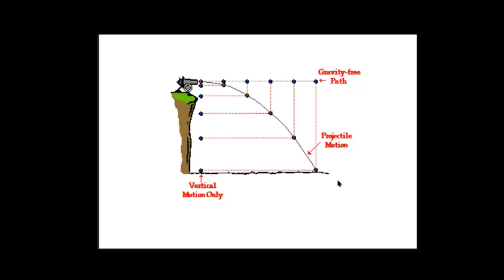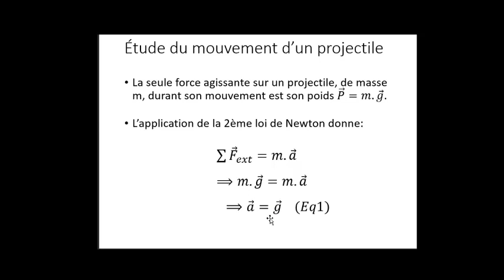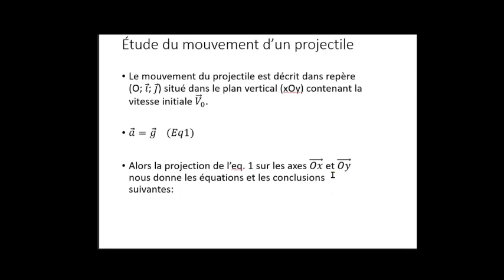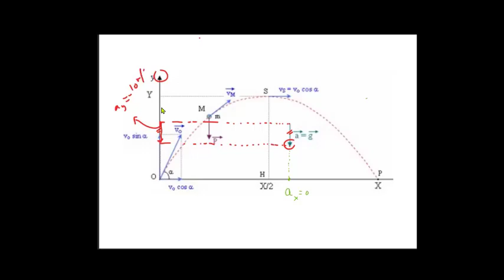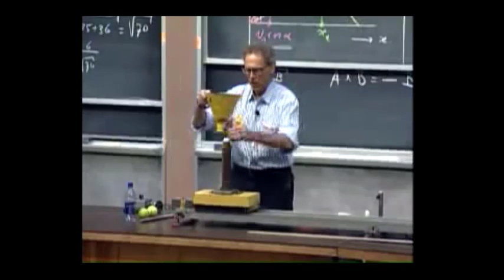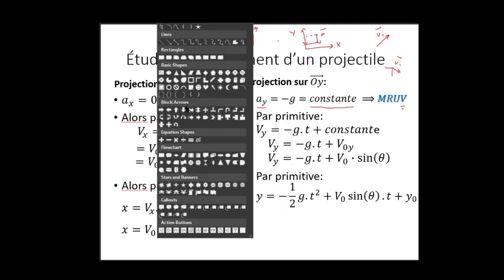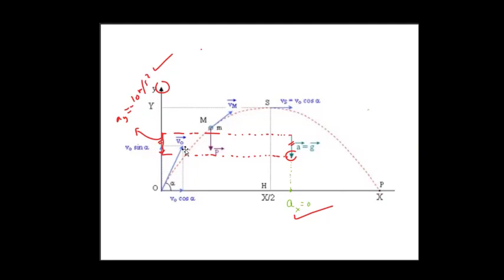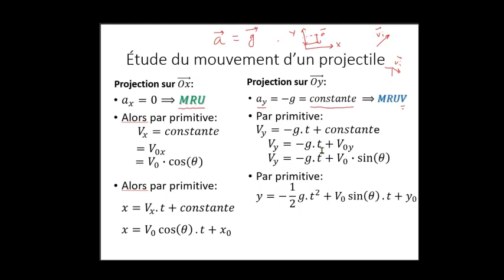L Session 26 @S2S 2021 01 30 Physique Samedi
Ch8 Partie 2: Ex8
Mouvement d'un projectile
Vitesse de tire - Composantes x et y de la vitesse initiale
Angle de tire
Mouvement horizontale d'un projectile
Mouvement verticale d'un projectile